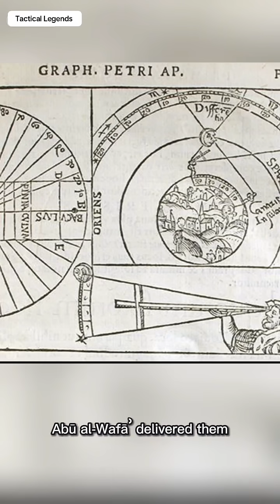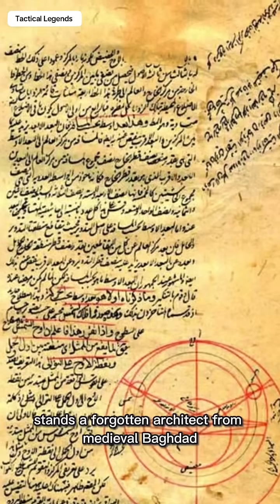Abu al-Wafa al-Buzjani — Trigonometry’s Real Architect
Abū al-Wafāʾ al-Būzjānī was the mathematician who transformed trigonometry into a precise, usable science. Working in tenth-century Baghdad, he refined sine, cosine, tangent, and secant functions, advanced spherical trigonometry, and provided the mathematical tools that made accurate astronomy, navigation, and engineering possible. His work shaped modern science—yet his name rarely appears in textbooks. This is the forgotten architect behind the angles that run our world.

Abu al-Wafa al-Buzjani, Islamic mathematicians, history of trigonometry, medieval mathematics, House of Wisdom, forgotten geniuses, Islamic Golden Age science, astronomy mathematics, spherical trigonometry